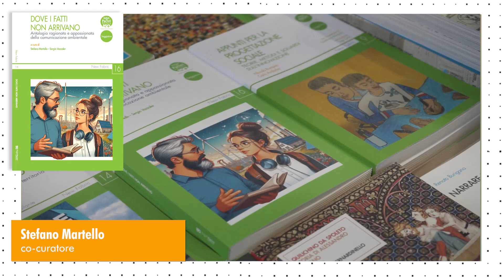Dove i fatti non arrivano | Intervista ai curatori | Stefano Martello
Non c’è transizione sostenibile ed ecologica senza comunicazione. È questa la tesi di fondo del nuovo libro “Dove i fatti non arrivano. Antologia ragionata e appassionata della comunicazione ambientale”, edito da Pacini editore e co-curato da Stefano Martello e Sergio Vazzoler.

Stefano Martello racconta in questa intervista il percorso della trilogia Pacini dedicata alla comunicazione ambientale, tra sentieri narrativi diversi e libri di vetta, approfondendo l'identità di questo ultimo volume che chiude il ciclo.